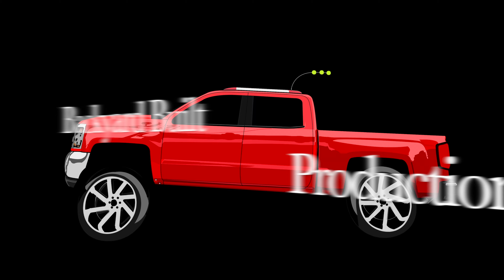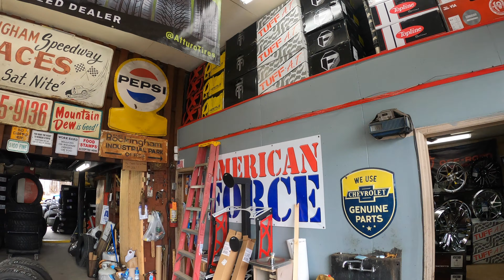MY BOYS SQUATTED F150 GETS NEW SETUP! WHEEL LIGHT INSTALL!?!